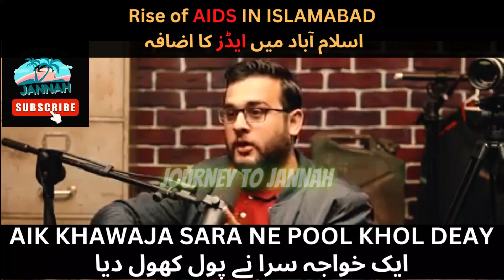LGBTQ effects | Rise of AIDS IN ISLAMABAD | KhawajaSra k inkshafaat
Islamabad mn Aids k cases mn azafa ye MULK E KHUDADAD mn kya ho rha hai? Kya Government soo rhi hai?
LGBTQ waly sirf Pakistan ka nuksan chty hn hum sub ko is k rok tham k leay barpor koshish karni chaiye.